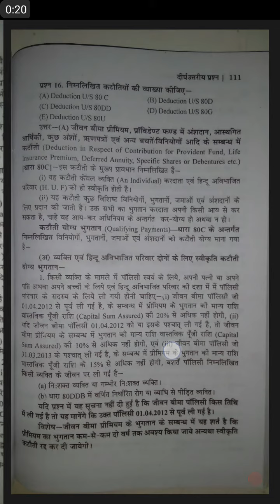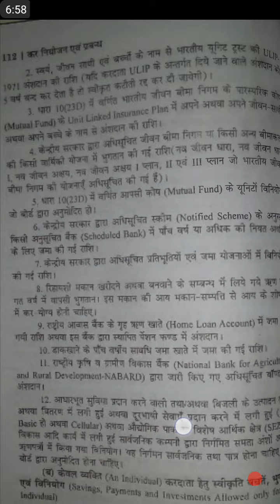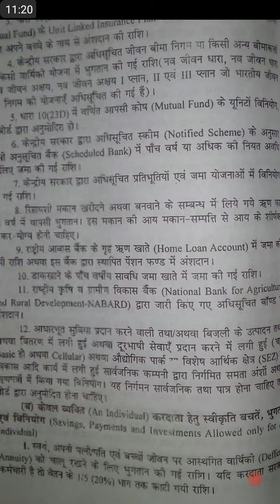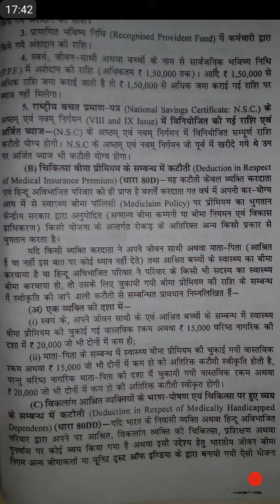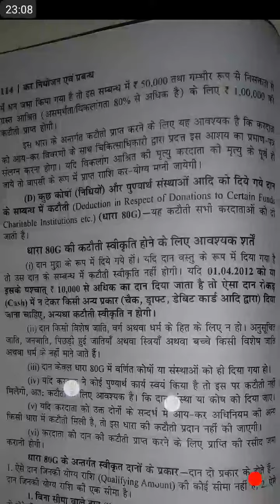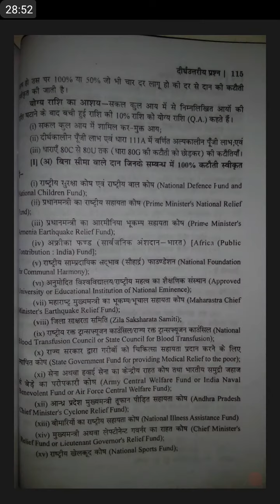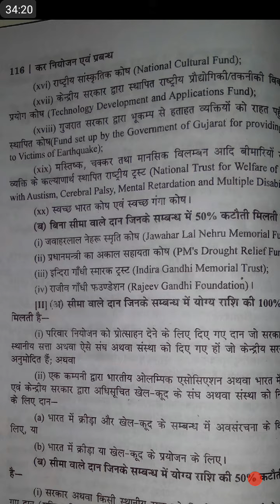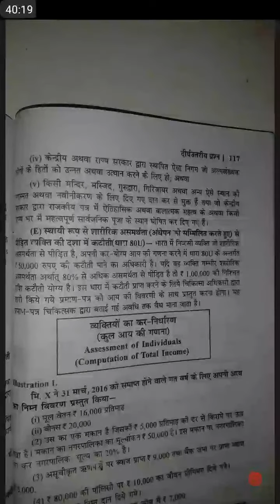Deduction of 80c to 80u in tax planing ( income tax deduction and corporate tax planing)[b.com]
Corporate tax planing and income tax 80c to 80u deductions for mcom previous year and bcom second year students material question with voice answer... Etc